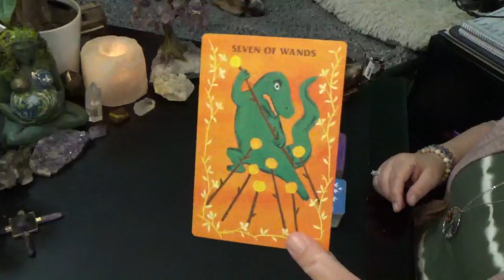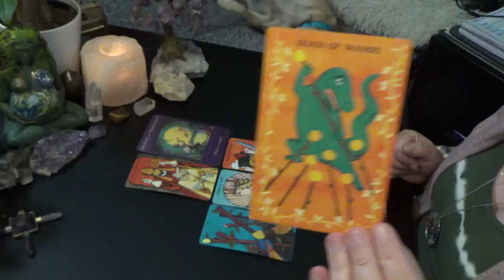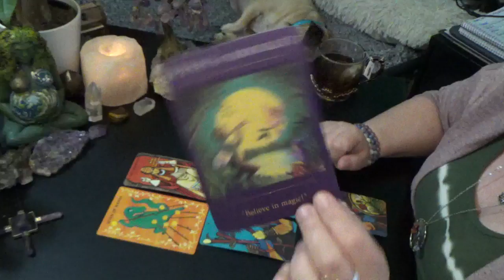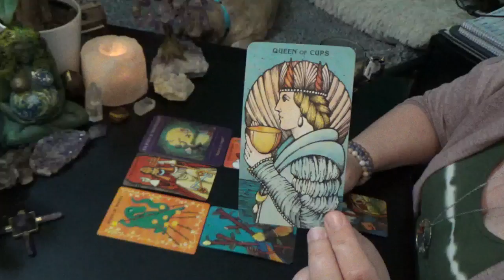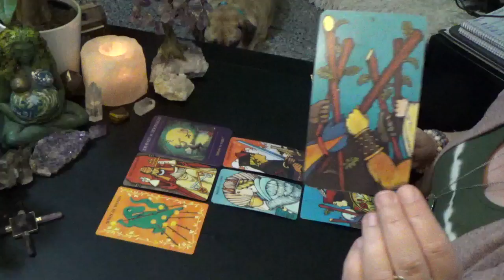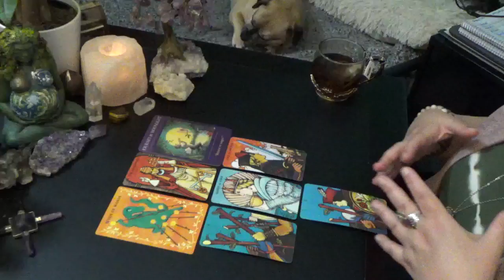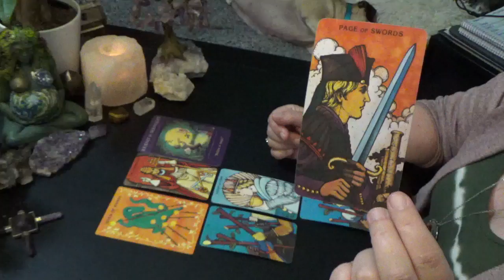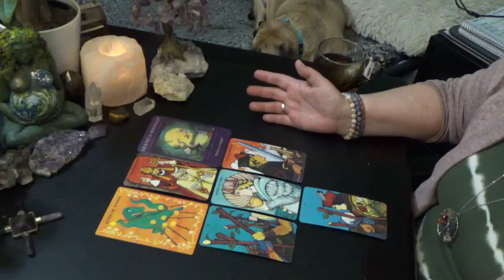LIBRA "WEEKLY" 4th-10th MAY 2020 "LIBRA YOU ARE ON AN AMAZING SPIRITUAL JOURNEY!!!"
Libra Weekly General Reading